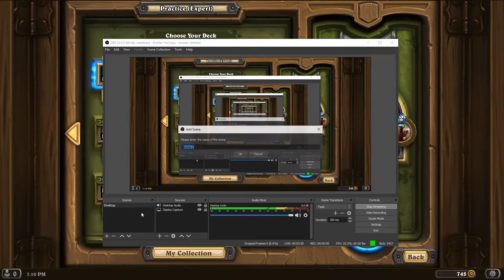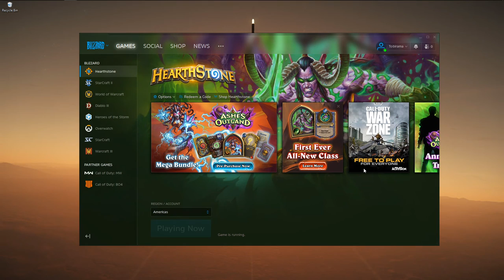#1 Live Gaming - Let's Play Hearthstone!